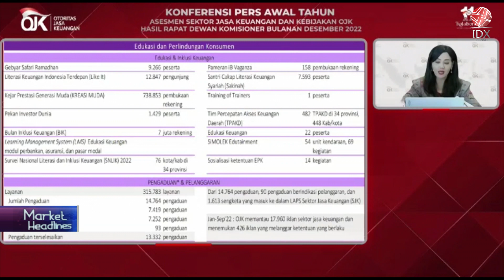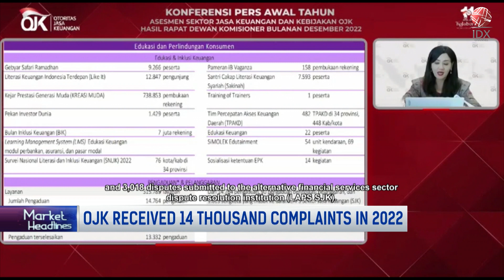OJK Received 14 Thousand Complaints in 2022 | MARKET HEADLINES 03/01/2023